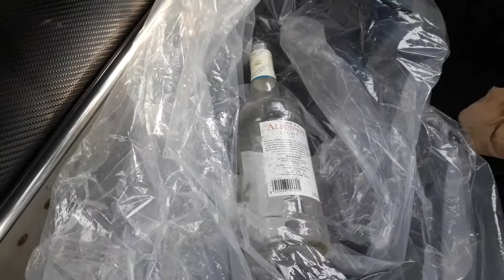My EDC Knife | Surefire Rescue Knife with glass breaker and belt cutter.